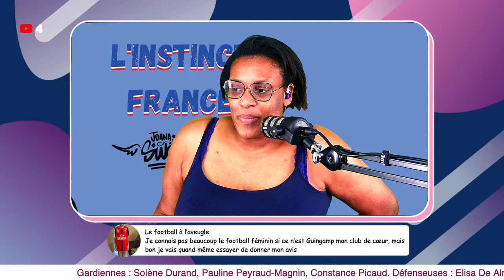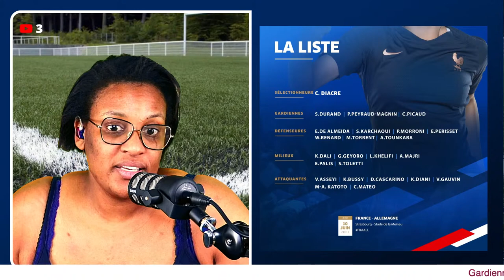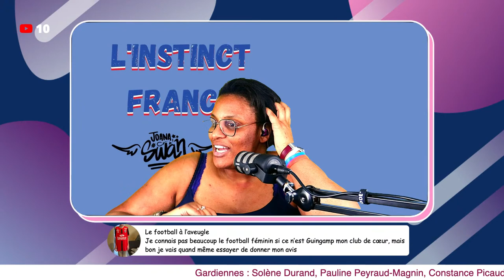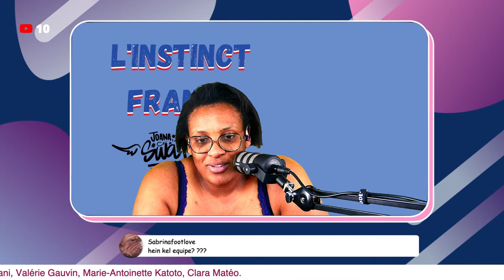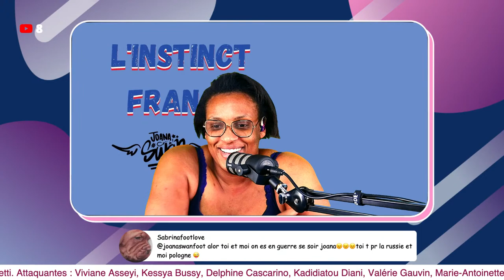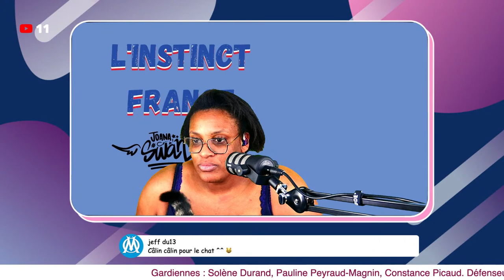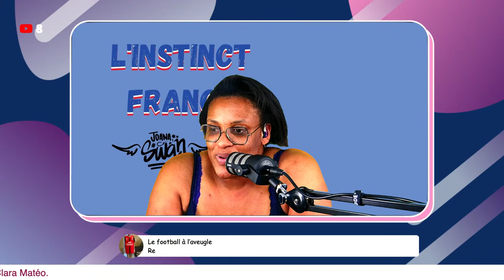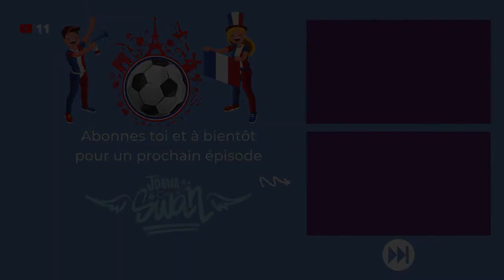⚽ Liste des 23 de Corine Diacre | BALTIMORE, HENRY , HAMRAOUI ABSENTES 🎙️L'IF #16 🔴 🎥 LIVE/Direct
On revient sur la liste de Corine Diacre pour le prochain match Amical France Allemafne à Strasbourg le 10 Juin prochain

Gardiennes : Solène Durand, Pauline Peyraud-Magnin, Constance Picaud.

Défenseuses : Elisa De Almeida, Sakina Karchaoui, Perle Morroni, Ève Périsset, Wendie Renard, Marion Torrent, Aïssatou Tounkara.

Milieux de terrain : Kenza Dali, Grace Geyoro, Léa Khelifi, Amel Majri, Ella Palis, Sandie Toletti.

Attaquantes : Viviane Asseyi, Kessya Bussy, Delphine Cascarino, Kadidiatou Diani, Valérie Gauvin, Marie-Antoinette Katoto, Clara Matéo.

L'instinct PSG est une émission qui couvre l'actualité et les sujets du football principalement autour de l'actualité du Paris Saint Germain masculin et Féminin, un grands nombres d'émissions sont en direct, L'instinct France est une émission basée sur les matchs de l'équipe de France Masculine et Féminine.
RDV sur le Groupe FACEBOOK "L'instinct PSG"
Si vous avez raté les épisodes de l'Instinct PSG:
🇫🇷 Si vous êtes nouveau, Bienvenue sur ma chaîne consacrée au sport et n'hésitez pas à laisser un commentaire sous la vidéo et à participer au chat
🇫🇷 Pour me suivre et apporter votre soutien
🇫🇷 logiciels Gratuit et payant que j'utilise pour mes vidéos

🇺🇸 To follow and support me
🇺🇸 the Software that I used for my live and video with some awesome deal
© 🇫🇷 Montage /🇺🇸 Editing : Joana Swan™️
© Vidéo & Image : Joana Swan™️
© Audio musique d'attente pour mes Directs/
🇺🇸 Waiting Live Music : Comma get it - Bonkers Beat Club
📍 Paris France
Vous me demandez ce que j'utilise pour mes vidéos, la liste (presque) complète de mon investissement est enfin disponible